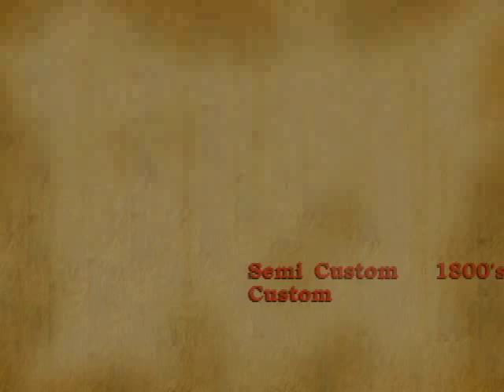Synergist Saddles Part 1-Welcome, History, Saddles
The Synergist Advantage...
Our saddles are known for their Comfort, Fit, Balance and Craftsmanship. Because of our endurance riding background, we know just what it takes to keep both you and your horse comfortable.

An EQUImeasure Kit is included with every order to ensure that your horse is fit properly. With the kit its like having the horse right there in the shop. We can even readjust your saddle for life, for the young growing horse or the aging horse.

Our saddles are close contact and built for balance. They offer a combination of a Dressage style seat in a more secure Western tree. The stirrups are hung underneath you and aligned with the seat to promote a centered or balanced position in the seat in order to distribute your weight evenly over the length of your horses rib cage. This allows you to ride with the action of the horse instead of behind it.

Throwing away traditional views on saddle design we combine old world craftsmanship with the best that modern technology has to offer. We have concentrated our attention on the smallest of details that go into each Synergist custom built saddle.

Because each and every saddle is built to order, you can have anything from an 18lb endurance saddle up to a 50lb roper, or a combination of anything in between. With dozens upon dozens of options to choose from, you design your saddle with our help based on your needs and personal preferences. No compromises. Whether you enjoy competitive trail or endurance, cutting or reining, or just a Sunday afternoon trail ride, there is a custom Synergist Saddle waiting to be built just for you.

And remember to check out to learn more about the measuring kit.